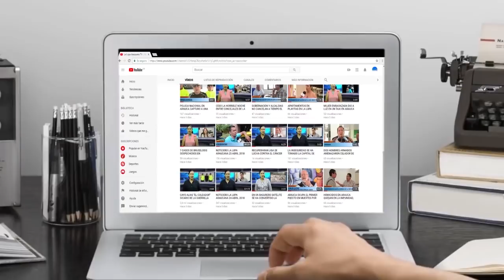LOS LUPAZOS DE LA SEMANA EN NOTICIAS LA LUPA ARAUCANA